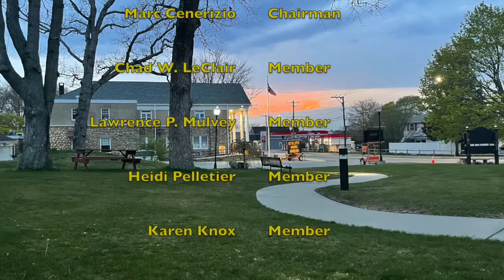Acushnet: Community Preservation Committee May 10th 2021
Acushnet - Community Preservation Committee May 10th 2021at 4:00pm